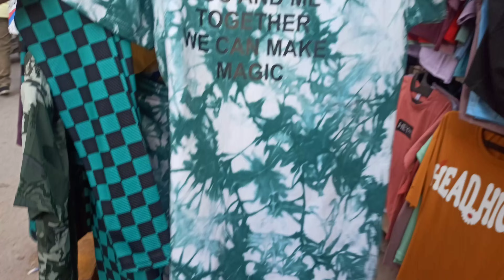Krishna nagar market delhi|| crop top || instagram top, dresses available|| online shopping